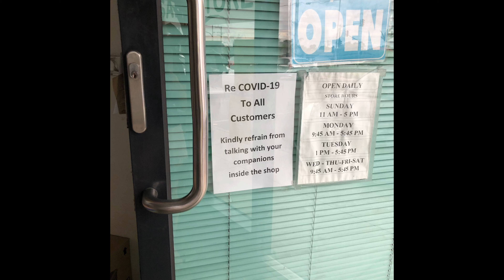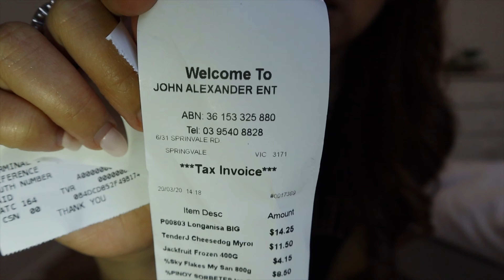FILIPINO GROCERY (FOOD) SHOPPING IN AUSTRALIA | FILIPINA AUSTRALIAN COUPLE